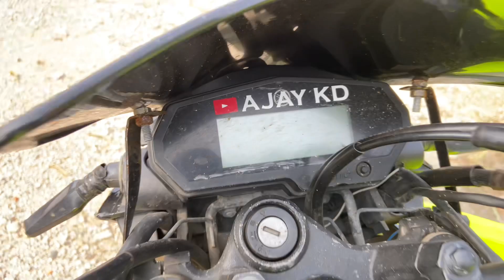Yamaha FZ25 Modification 🤯